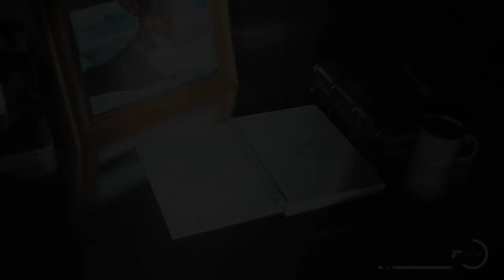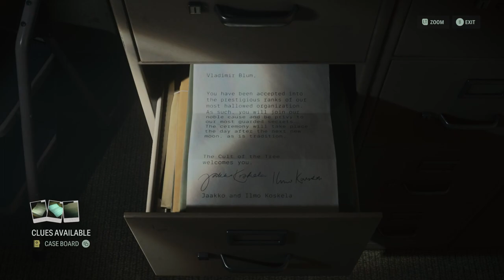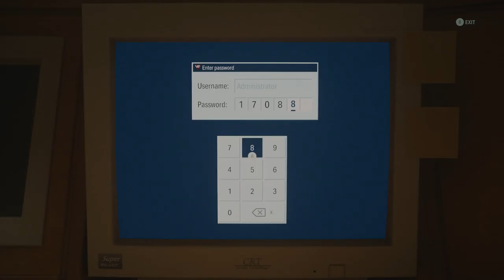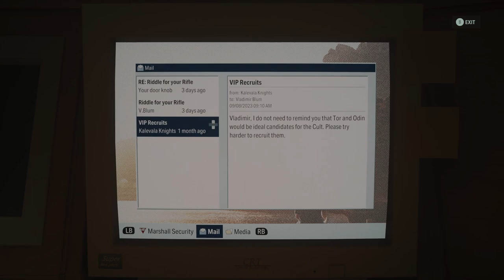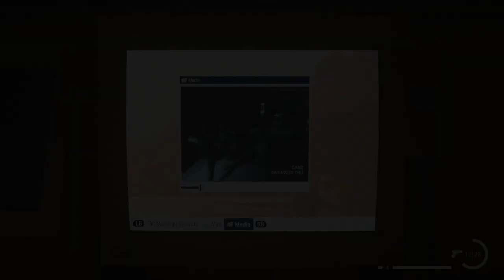Let's Play Alan Wake II 086 - 17/08/23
After checking in with an old friend, we return to the Wellness Centre, where we almost catch Tor, learn about the absent head of security, and figure out a riddle involving the phases of the moon...